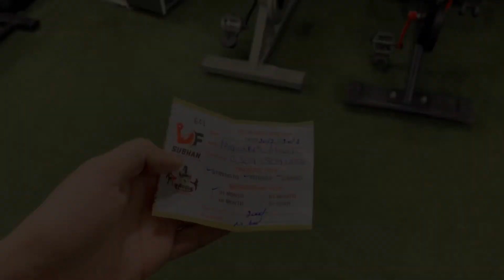My first day at gym || pakpattan gym || subhan gym pakpattan